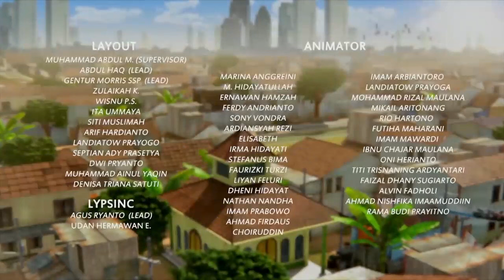Dennis Punya Teknologi Canggih - Adit & Sopo Jarwo